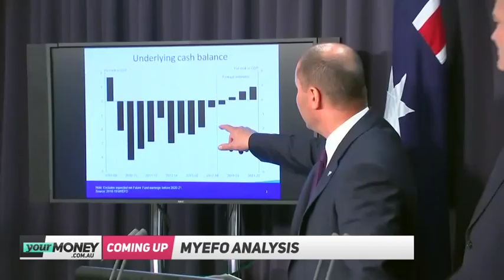TICKY | December 17, 2018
In this episode Ticky Fullerton speaks with Labor's shadow assistant treasurer Andrew Leigh, Deloitte Access Economics partner Chris Richardson on MYEFO, ARTC CEO John Fullerton on Inland Rail plus chief business reporter Leo Shanahan discusses the ACCC forcing airlines to overhaul their refund policies and NAB CEO Andrew Thorburn taking extended leave.

Watch TICKY weekdays from 4.30pm AEDT.